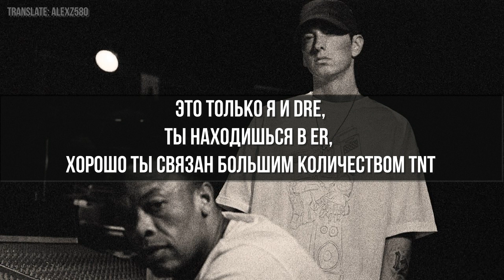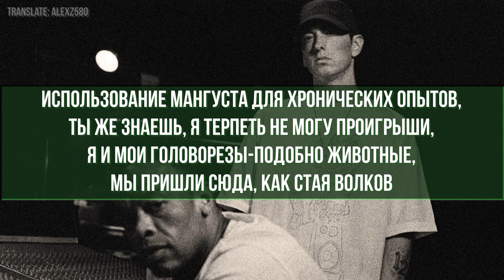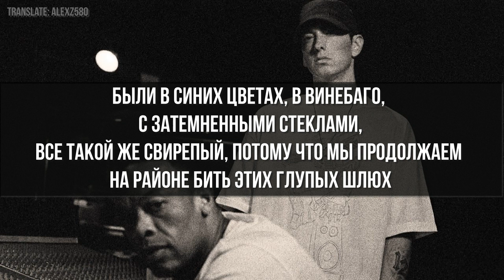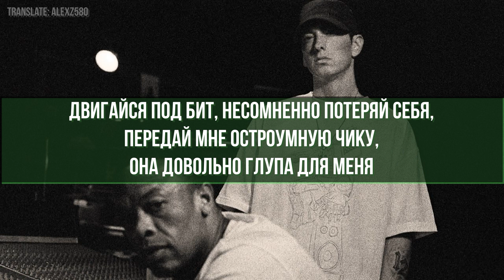Eminem ft. Dr.Dre - Hell Breaks Loose (Ад вырывается наружу) (Русские субтитры/перевод / rus sub)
На «Hell Breaks Loose» детройтский рэпер Эминем соединяется со своим наставником Доктором Дре для агрессивного разрыва. Артисты обсуждают свои эксцентричные личности и склонность вносить хаос в Relapse: Refill на эксклюзивном треке Hell Breaks Loose.